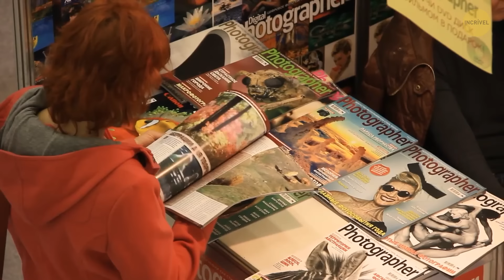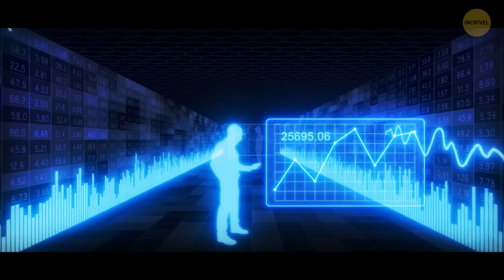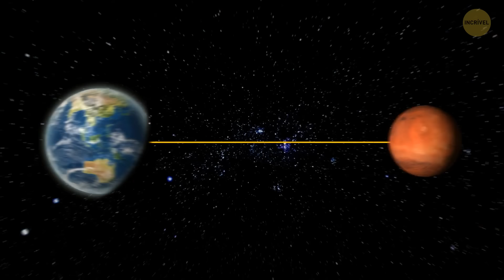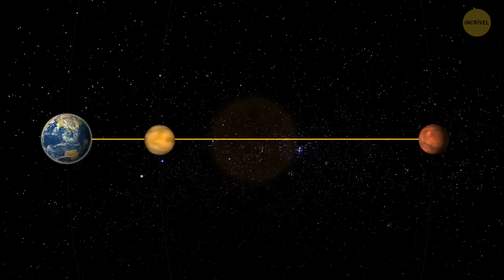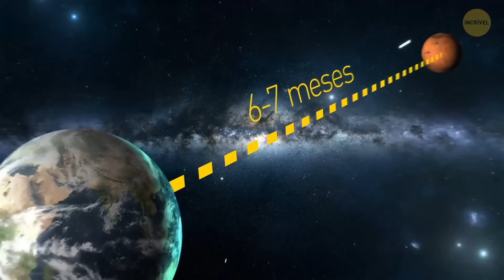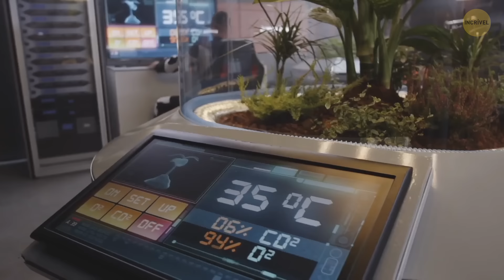Por que seria preferível colonizar Titã em vez de Marte?